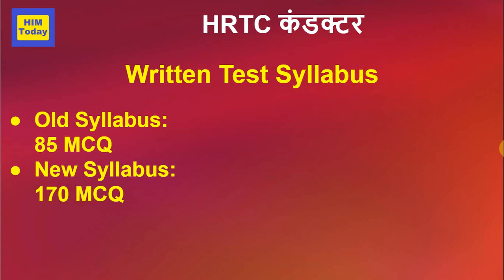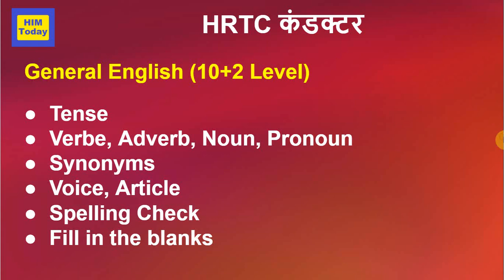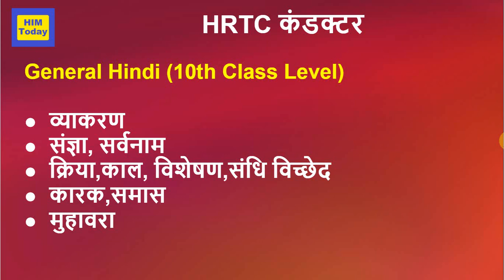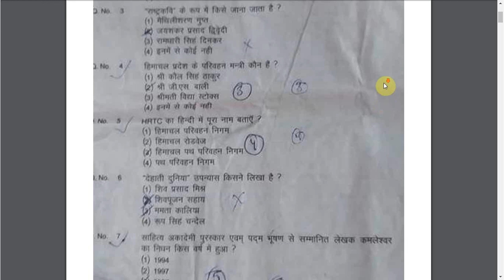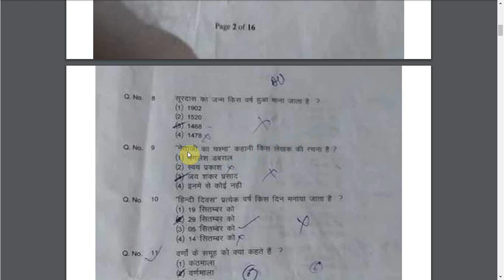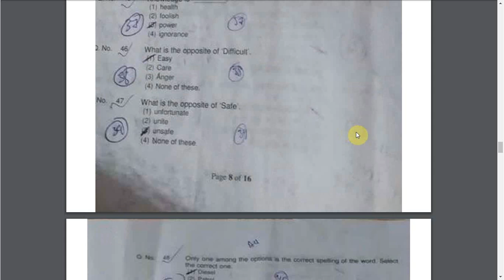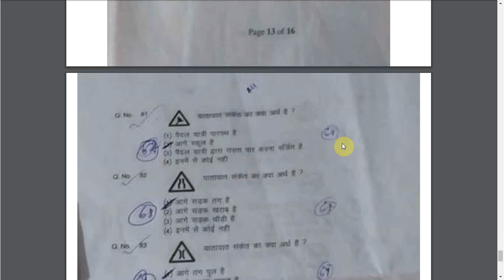HRTC Conductor Question Paper | HRTC Conductor Syllabus Topic | HPSSC HRTC Conductor Syllabus 2020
HRTC Conductor Question Paper | HRTC Conductor Syllabus Topics | HPSSC HRTC Conductor Syllabus 2020

HPSSC HRTC Conductor Syllabus 2020,
HPSSC HRTC Conductor Topic Wise Syllabus,
HRTC Conductor Question Paper,
HRTC Conductor Old Question Paper,
HRTC Conductor Syllabus in Detail.